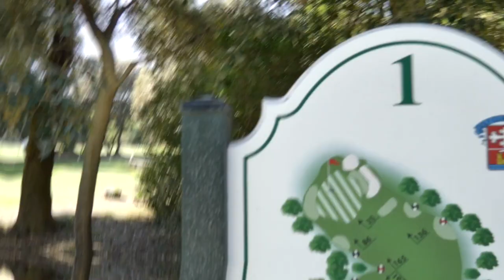PISA TV | SPONSOR DAY 🏌️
La scorsa settimana abbiamo ospitato i nostri sponsor al Golf Club Tirrenia per una giornata all'insegna dell'intrattenimento e della condivisione 🏌️

Pisa TV torna con alcune immagini di quei momenti davvero splendidi: GRAZIE per averli convidisi con noi! 🌟